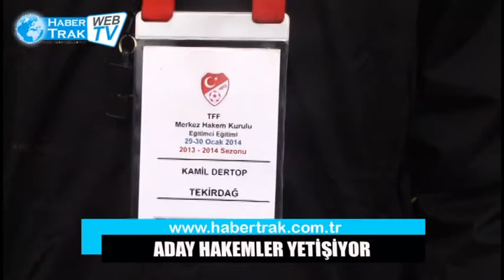ADAY HAKEMLER YETİŞİYOR